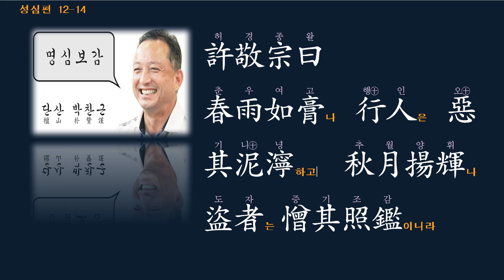명심보감 : 성심편 12-14 春雨如膏 봄 비 내려도